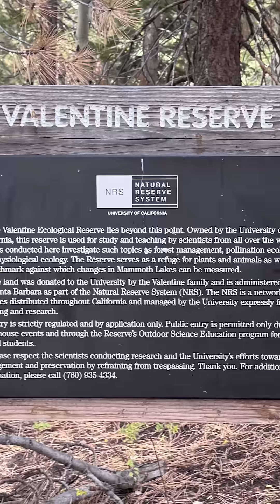The hidden scientific wonders of the Valentine Reserve in the Eastern Sierra.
Up in Mammoth Lakes, a place known for skiing and outdoor lifestyle, lies a quiet scientific curiosity hidden among the pines — the Valentine Reserve.

Run by the University of California’s Natural Reserve System and administered by UC Santa Barbara, this 150-acre stretch of forest and meadow is closed to the public. It’s not a park — it’s a living laboratory.

At nearly 8,000 feet, where Sierra pine forest meets Great Basin sagebrush, scientists study how plants and animals adapt at the edge of their range — a key theme in understanding climate change.

They track how forests grow, how wildflowers pollinate, how snowpack and soil moisture shift, and how these mountains respond to drought and wildfire. Decades of data collected here form one of the longest ecological records in the eastern Sierra.

The land was donated in the 1970s by the Valentine family to be kept wild for research and education. Today, it remains a refuge for wildlife — and a quiet window into how California’s mountain ecosystems are changing.